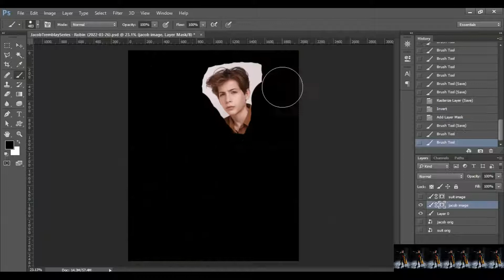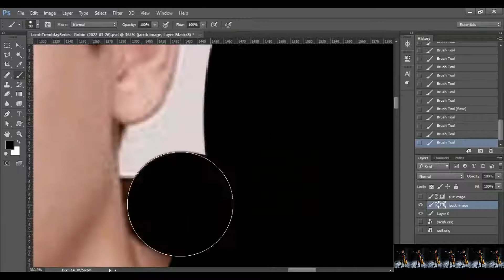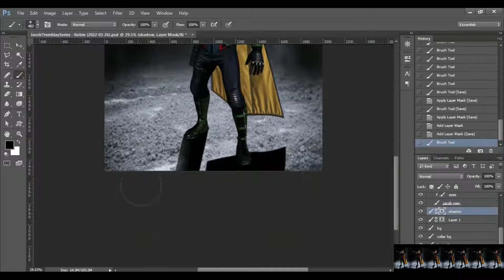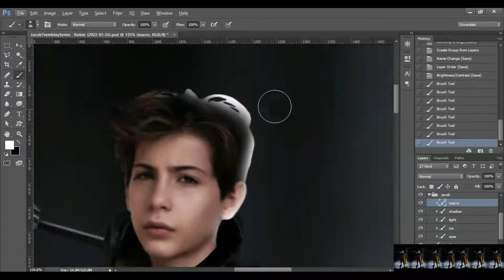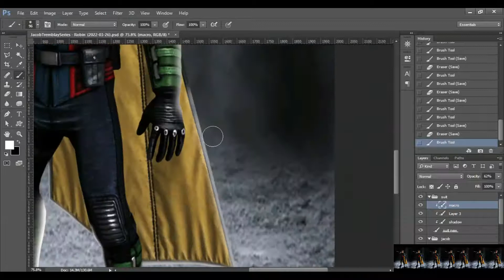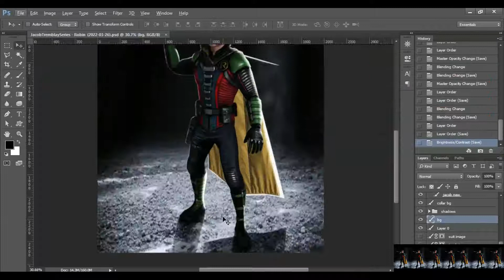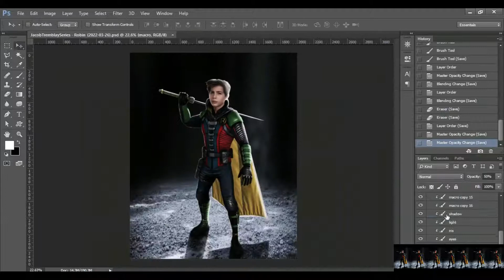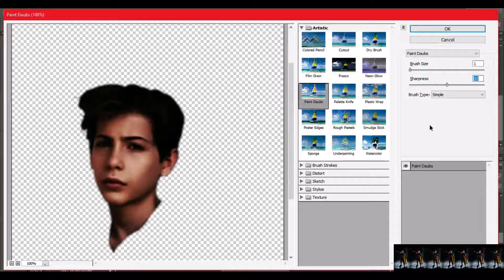Jacob Tremblay - Robin (2022-03-27) - (SR)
00:00 - Logo
00:02 - Intro
00:08 - BACKGROUND REMOVAL
02:28 - ADJUSTMENTS
04:03 - EFFECTS
11:42 - FILTERS
12:23 - FINAL
12:34 - Outro